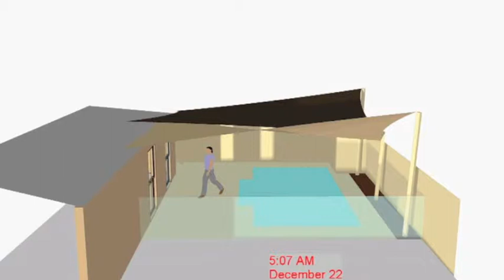Pool Shade sails Perth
2 Hyper pool shade sails